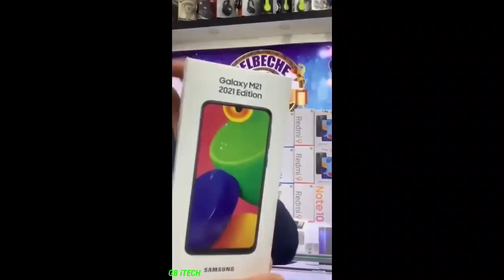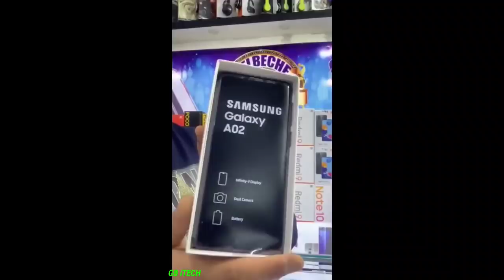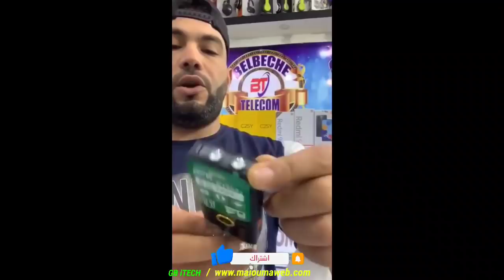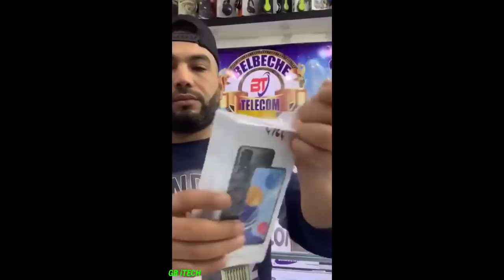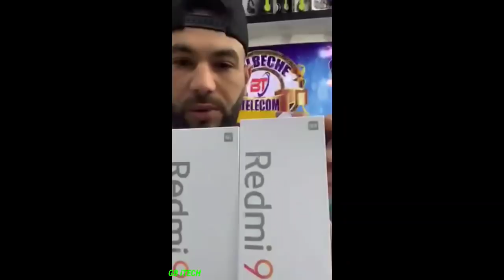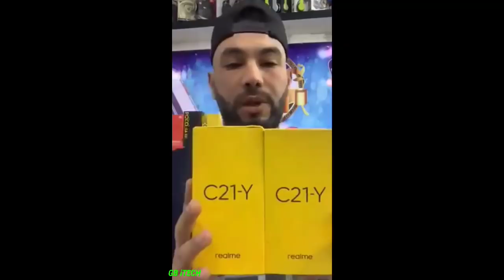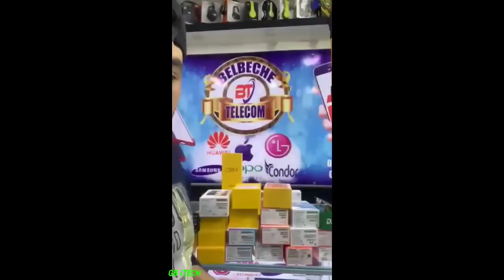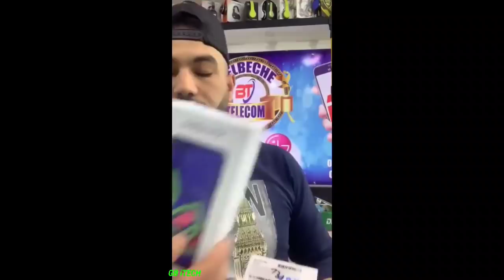🔴 عاجل وخاص للجزائريين | أسعار💵 الهواتف | لنهار لشهر أفريل 2022 |🔥 لافااار🔥|أسعار واعره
🚛 متوفر خدمة التوصيل لجميع الولايات

✅ رقم الهاتف : 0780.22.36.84 | فايبر / واتساب / SMS

للإستفار تواصلو معنا عبر الأرقام التالية :

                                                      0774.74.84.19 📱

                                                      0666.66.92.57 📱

✅ مراجعة هاتف Flagship من شاومي Xiaomi 12 Pro الجديد 2022 على الموقع ⤵️⤵️

✅ جالكسي اي Galaxy A53 5G ببطارية اكبر و شاسة و معالج افضل بسعر مغري 2022

🌠الأسعار :

أسعار الهواتف الذكية في الجزائر,
اسعار الهواتف اليوم في الجزائر,
أسعار الهواتف الذكية في الجزائر اليوم,
أسعار الهواتف في المغرب 2021,
اسعار الهواتف في الجزائر 2021,
اسعار الهواتف,
اسعار الهواتف سامسونج في الجزائر 2021,
اسعار_الهواتف_وقت_كورونا,
اسعار هواتف وان بلس في الجزائر,
اسعار هواتف وان بلس في المغرب,
اسعار هواتف ويكو في الجزائر 2021,
اسعار هواتف وان بلس في مصر,
اسعار ومواصفات الهواتف في الجزائر,
اسعار الهواتف هواوي في الجزائر 2021,
اسعار الهواتف هواوي في العراق 2021,
اسعار الهواتف هواوي,
اسعار الهواتف لهذا الاسبوع,
اسعار الهواتف هونر في العراق 2021,
اسعار الهواتف هواوي في العراق,
اسعار هواتف هواوي في المغرب 2021,
اسعار هواتف هواوي في مصر 2021,
اسعار هواتف نوكيا في الجزائر 2021,
اسعار  هواتف نوكيا
اسعار هواتف نوت 10,
اسعار هواتف نوفا في العراق,
اسعار هواتف نوكيا في المغرب,
اسعار هواتف نوت,
اسعار الهواتف مصر,
اسعار هواتف مستعملة في الجزائر,
اسعار هواتف مستعملة في العراق,
اسعار هواتف من 3000 الي 4000,
اسعار هواتف من 2000 الي 3000,
كم اسعار الهواتف,
أسعار الهواتف لشهر أكتوبر,
اسعار الهواتف لشهر اكتوبر 2021,
اسعار الهواتف لشهر اوت 2021,
اسعار الهواتف لشهر سبتمبر,
اسعار الهواتف لشهر نوفمبر,
اسعار الهواتف لشهر سبتمبر 2021,
اسعار الهواتف لهذا اليوم,
اسعار الهواتف كوندور في الجزائر 2021,
اسعار هواتف كوندور p6 pro lte,
اسعار هواتف قوقل,
اسعار الهواتف في قسنطينة 2021,